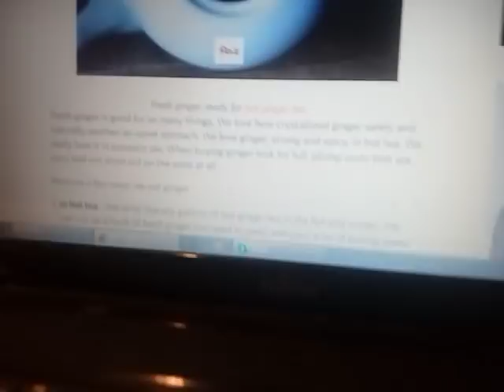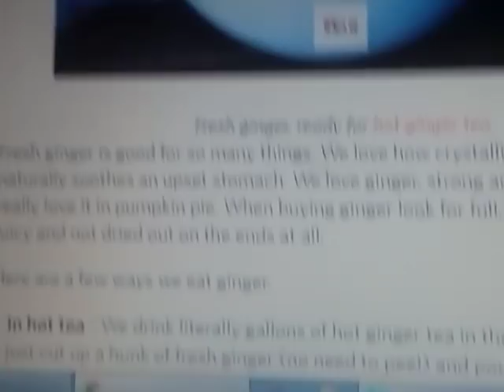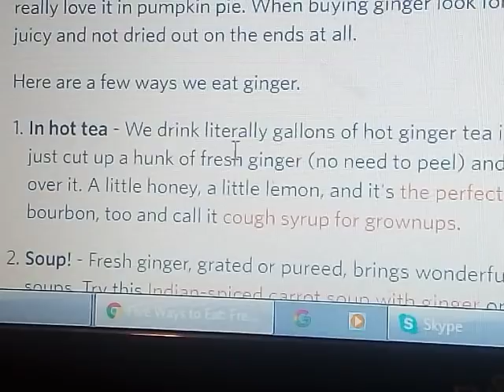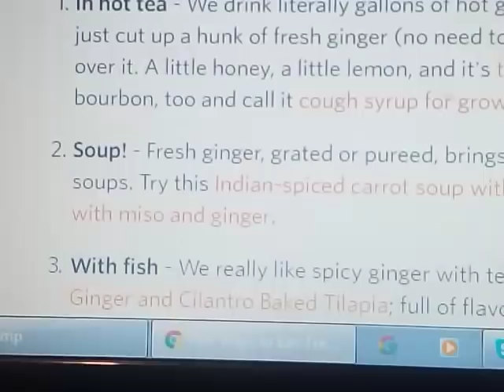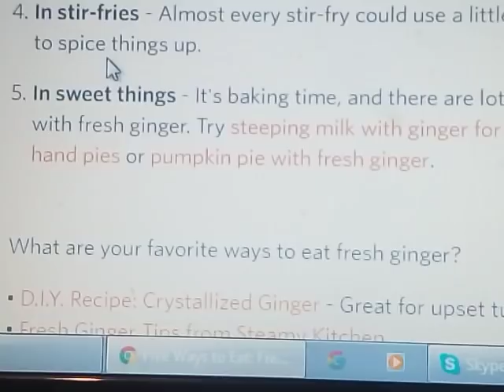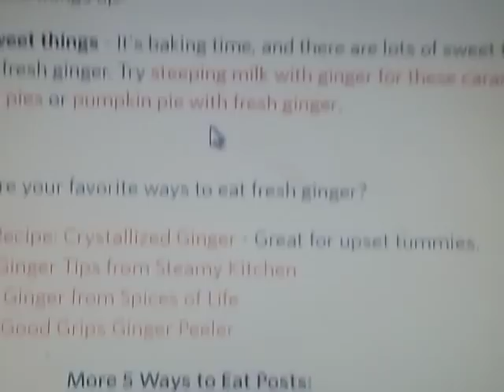АНТИВИРУСНЫЙ МОЩНЫЙ ПРЕПАРАТ С ИСПОЛЬЗОВАНИЕМ ИМБИРОТЕРАПИИ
Реквизиты для поддержки проекта канала KATRIN DOX
СЧЁТ В  ПРИВАТ БАНКЕ  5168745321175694